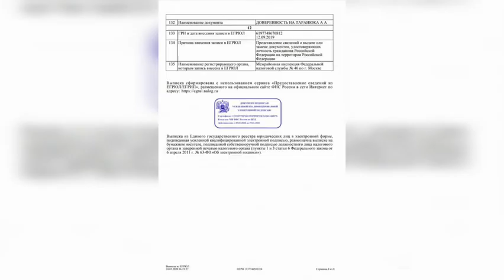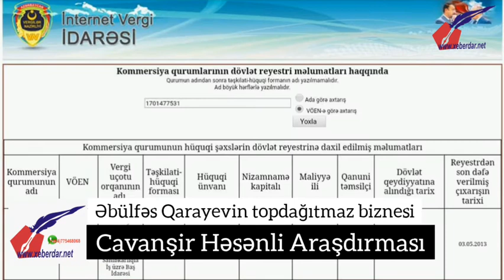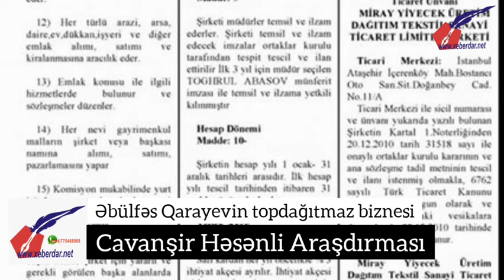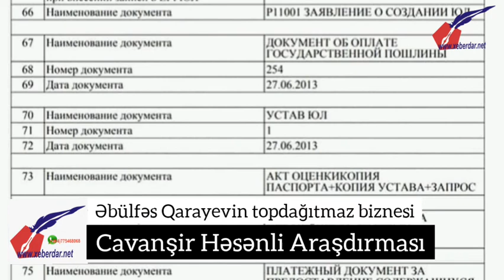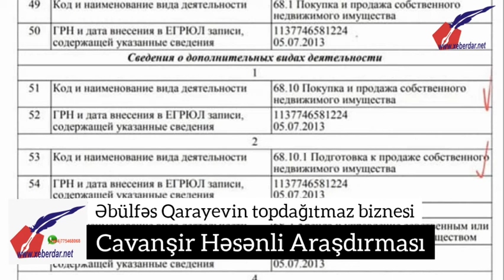Sabiq Mədəniyyət Naziri Əbülfəs Qarayevin topdağıtmaz biznesi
Araşdırmaçı jurnalist Cavanşir Həsənli bu dəfə keçmiş mədəniyyət naziri Əbülfəz Qarayevin və ailəsinin sahib olduğu şirkətlərin siyahısını yayımlayıb.

Xeberdar.net xəbər verir ki, bu barədə o, sosial şəbəkə hesabında yazıb. O, bildirib ki, sabiq nazirin ailə şirkətləri Rusiya, Litva, Panama, Azərbaycan, Malta kimi qitələri aşan coğrafiyanı əhatə edir:

"80-ci illərdə Azərbaycan komsomolunda və partiya işində müxtəlif vəzifələr tutan Qarayevin ulduzu 1994-cü ildən parlayıb və 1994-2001-ci illərdə gənclər və idman naziri, 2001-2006-cı illərdə gənclər, idman və turizm, 2006-cı ildən bu ilin may ayına qədər mədəniyyət və turizm naziri vəzifələrində işləyib.

Təkcə bu ayın 8-də DTX-nın Mədəniyyət Nazirliyində keçirdiyi əməliyyat zamanı ortaya çıxan faktlar 26 il ərzində nazir kimi fəaliyyət göstərdiyi müddət ərzində Qarayevin topladığı sərvətin miqyasını təsəvvür etməyə imkan verir.

Cənab "gülümsərov"un mədəniyyətimiz hesabına "qazandıqları" daşınmaz əmlak şirkətlərinə gözəllik salonlarına, kənd təsərrüfatı sahələrinə, Allah bilir, hələ məlum olmayan daha hansı sahələrə yönəldilib.

Keçmiş nazirin yeganə övladı - qızı Suad Qarayeva hələ 2002-ci ildən ad və soyadının baş hərflərini özündə ehtiva edən "SQ-FUTURE" MƏHDUD MƏSULİYYƏTLİ CƏMİYYƏTİnin təsisçisidir. BAKI ŞƏHƏRİ SƏBAİL RAYONU, MÜSLÜM MAQOMAYEV, ev 22-də hüquqi qeydiyyatda olan şirkətin qanuni təmsilçisi Ülviyyə Məcidovadır.

Həmin ünvanda 2006-cı ilin martında Əbülfəs Qarayevin həyat yoldaşı KAZIMOVA LALƏ TOFİQ qızının təsisçiliyi ilə Mədəniyyət Nazirliyi tərəfindən maliyyələşdirilən "YOL+İLK ELMİ-POPULYAR DƏRGİ REDAKSİYASI" MƏHDUD MƏSULİYYƏTLİ CƏMIYYƏTİ qeydə alınıb. O, "Jazz Dostları” ictimai birliyinin də təsisçisidir.

Lalə Kazımova 2010-cu ilin dekabrında Türkiyədə ad və soyadının abbreviaturasını ifadə edən KL BODRUM EMLAK TİCARET VE Sanayi6 LİMİTED ŞİRKETİ-ni təsis edib. Şirkət İstanbul Ticaret Sicili Memurluğunda 5000 TL nizamnamə kapitalı ilə qeydiyyatdan keçib. Nizamnaməyə görə Qarayevlərin ailə şirkəti Türkiyədə və ölkə xaricində turizm obyektləri, otel, yaşayış binaları, villa və idman təsisatların sahib olmaq, işlətmək hüququ əldə edib.
Qarayevlərin Türkiyədəki turizm təsisatları barədə məlumat olmasa da, keçmiş nazirin xanımın sosial şəbəkələrdəki hesabında Bodrumdakı beşulduzlu Kuum otelinin simvolunu (qoşaqanadlı mələk) profil şəkli seçməsi maraq doğurur.

Lalə Kazımovanın adına Litvada da şirkət qeydiyyata alınıb. "TRIAT EXIRE" UAB (LTD, qeydiyyat nömrəsi 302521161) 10 ilə yaxındır ki, Litvanın daşınmaz əmlak bazarında fəaliyyət göstərir. Vülnüsdə Şaltinıy 22-də Qarayevıər ailəsinə məxsus çoxsaylı daşınmaz əmlak icarəsindən gəlir 35 min dollardan artıqdır.

Əbülfəs Qarayevin qızı Suad Qarayevanın təsisçisi olduğu daha bir daşınmaz əmlak şirkəti 2013-cü ildə Rusiya paytaxtında qeydiyyatdan keçib. QALS MMC (ГАЛС ООО) 20 min rubl nizamnamə kapitalı ilə Moskvanın Tatarskaya küçəsi 7 ünvanında hüquqi qeydiyyata alınıb. Baş direktoru Cəfərov Fərid Oqtay oğludur.
Şirkətin adı Qarayevlər ailəsinin soyad və adlarının abbreviaturasından götürülüb: Qarayev, Abulfas, Lalə və Suad.
Şirkət üzərindən Qarayevlər ailəsi Moskvada icarəyə verilmiş çoxsaylı mənzillərə, ticarət obyektlərinə sahibdir. Rusiya Federal Vergi Xidmətində QALS MMC-yə aid məlumatlarda qeyd olunur ki, şirkət 2018-ci ildə daşınmaz əmlak biznesindən 6.7 milyon rubl (təxminən100 min dollar) gəlir əldə edib, federal büdcəyə 430 min rubl vergi ödəyib.

Qarayevlər ailəsinin GALS adı ilə daha bir neçə şirkəti isə Azərbaycandadır. "GALS GALLERY" MƏHDUD MƏSULİYYƏTLİ CƏMİYYƏTİ 2013-cü il aprelin 19-da qeydiyyatdan keçib. Qanuni təmsilçisi Əbülfəs Qarayevin həyat yoldaşının rəfiqəsi Vəzirova Liana Leonidovnadır. O, Mədəniyyət Nazirliyi nəzdindəki Muzey Mərkəzi binasının inzibati və təsərrüfat müdiriyyətinin direktorudur.
Muzey Mərkəzi "Rus muzeyi də adlanır. Fəaliyyəti elektron-rəqəmsal və çap materialları əsasında rus mədəniyyəti öyrənmək və təbliğ etməkdir.
Muzey Mərkəzinin direktorunun adına rəsmiləşdirilmiş şirkət BAKI ŞƏHƏRİ SƏBAİL RAYONU, YUSİF MƏMMƏDƏLİYEV, ev 14-də hüquqi qeydiyyatdadır.

Həmin ünvanda keçmiş nazirin xanımına məxsus "GALS BEAUTY AND SPA" MƏHDUD MƏSULİYYƏTLİ CƏMİYYƏTİ isə 2013-cü il mayın 3-də qeydiyyatdan Araz Nağıbəyli Əli oğlunun qanuni təmsilçiliyi ilə qeydiyyata alınıb.
Lalə Kazımova bu şirkətə bağlı, Bakının mərkəzindəki "NailRoom" (Rəşid Behbudov küçəsi 53c və 31c) gözəllik salonlarına da sahibdir.